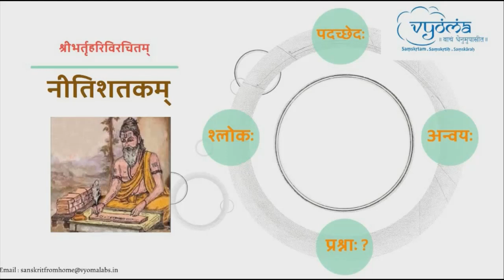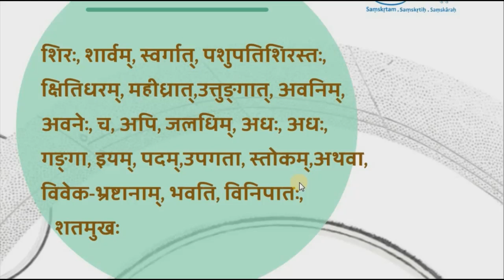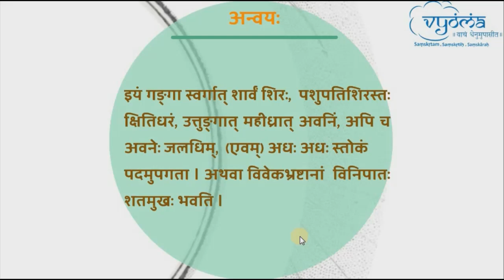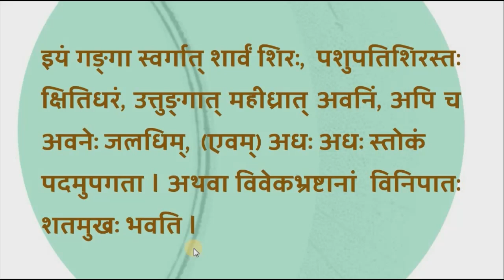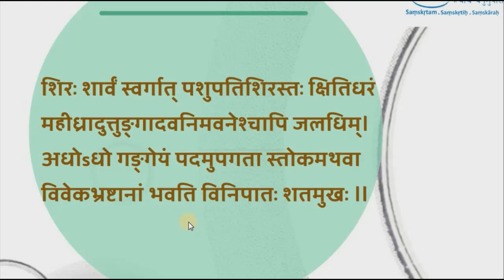Shloka 10 | Moorkha Paddhati | Niti Shatakam of Bhartrihari | Smt. Vishnupriya Srinivasan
This video consists of the detailed explanation for the 10th shloka of Nitishatakam in simple Sanskrit.

शिरः शार्वं स्वर्गात्पशुपतिशिरस्तः क्षितिधरं
  महीध्रादुत्तुङ्गादवनिमवनेश्चापि जलधिम् ।
 अधोऽधो गङ्गेयं पदमुपगता स्तोकमथवा
  विवेकभ्रष्टानां भवति विनिपातः शतमुखः ॥ १०॥

 shirah' shaarvam svargaatpashupatishirastah' kshitidharam
  maheedhraaduttungaadavanimavaneshchaapi jaladhim .
 adho'dho gangeyam padamupagataa stokamathavaa
  vivekabhrasht'aanaam bhavati vinipaatah' shatamukhah' .. 10..